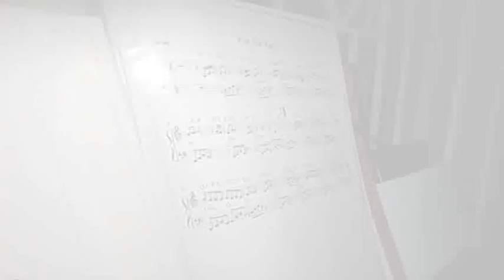Luisa Haningtyas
in "KTR" Cover
Dedicated for Crypto Music School
Practice @ Home

Copyright @ Crypto Music school